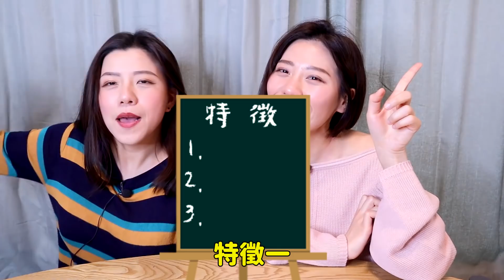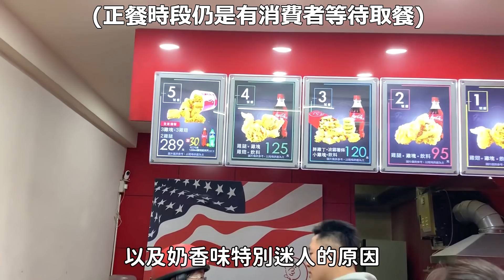台灣過氣商品來毒舌！這一味現在超難找！—【早晚吃什麼】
光收集就花掉大半天了